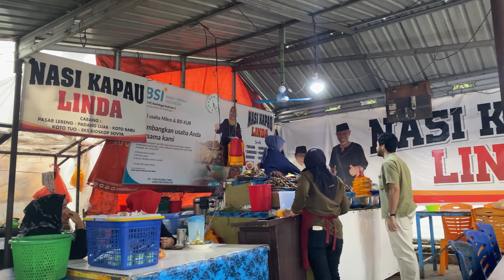NASI KAPAU BUKITTINGGI || NASI KAPAU UNI LINDA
Assalamualaikum semuanyaaa.
ini video hari ke 2 di Bukittinggi, aku sama Rahsya sempat demam banget sedangkan papa nya harus berangkat workshop, tapi kita sempetin nih Makan Nasi Kapau, yang kata driver kami Nasi Kapau Uni Linda rekomendasi banget di Bukittinggi

luvv luvv,
RaniReizaRahsya